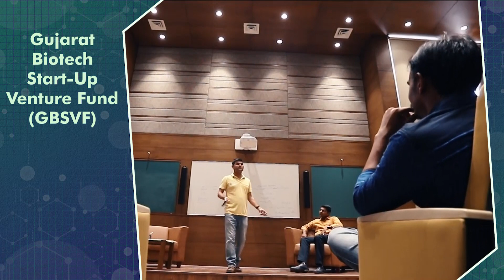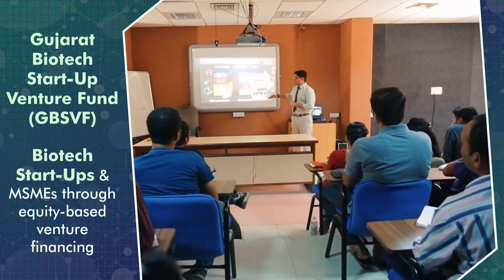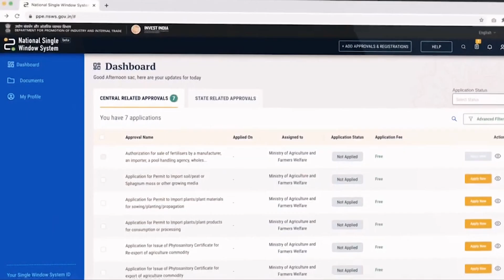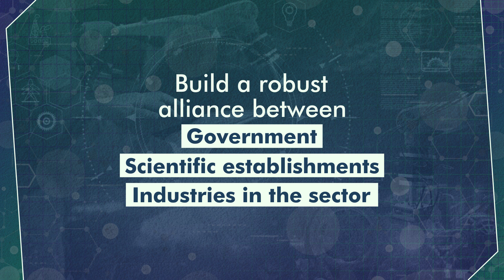Gujarat Biotechnology Policy 2022- 27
Introducing the new "Biotechnology Policy 2022- 27" which will help the state to take a leadership role in National Flagship programs;  such as " Make in India", "AtmaNirbhar Bharat" and "Atal Jai Anusandhan Biotech Mission (UNaTI)". The policy aims to promote biotechnology industry in Gujarat, by providing various financial and other assistances to businesses.